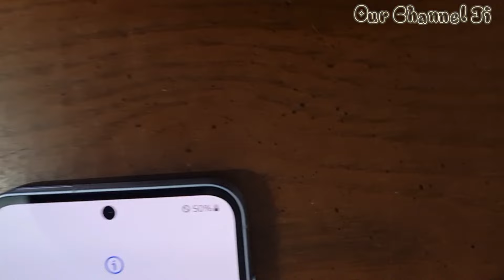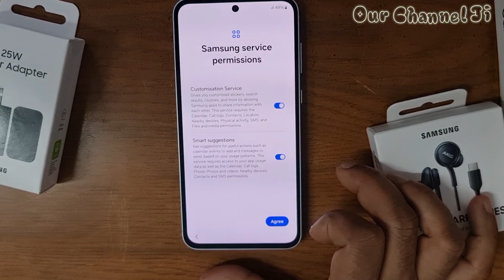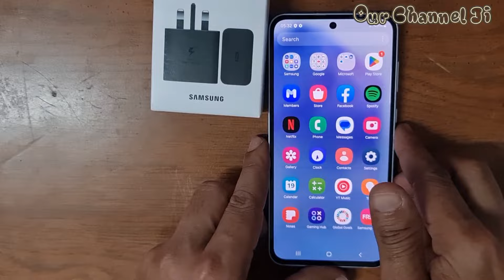Samsung Galaxy A55 5G Unboxing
capacity256 GB
display size6.6"
cam resolutionRear: 50 MP + 12 MP + 5 MP/Front: 32 MP
camera special features50 MP High Resolution Wide-angle, Super HDR
processor coresOcta Core
battery capacity5000 mAh
product typeSmartphone
operating systemAndroid 13
supported network5G
connectivity technologyWi-Fi/Bluetooth
NFC (near field communication)Yes
model series Samsung Galaxy A
SIM typenano SIMnumber of sim supportedDual SIM (nano-SIM/eSIM)
colorAwesome Ice Blue
expansion slotMicro SD/Micro SDHC/Micro SDXC (up to 1 TB)
portsUSB-C
audio jackUSB-C
RAM8 GB RAM
chipsetExynos 1480
processor speed2.4 + 2.0 GHzbattery typeLithium Polymer (Li-Po)
charging methodWiredbattery
chargingFast Battery Charging (25W)
flash Yes
video resolution3840 X 2160p@30fps
display typeSuper AMOLED Capacitive Touchscreen
display resolution1080 X 2340
Pixelsdisplay protectionCorning Gorilla Glass
app store Google Play Store
sensor Accelerometer, Gyro, Geomagnetic, Hall, Light Sensor
finger printYes
GPS Yes
special featuresSamsung Knox Vault, Vivid Nightography, Water and Dust Resistance (IP67)
width77.40 mm ( 3.05 in )
height/length161.10 mm ( 6.34 in )
depth8.20 mm ( .32 in )
weight213.00 g ( 7.52 oz )